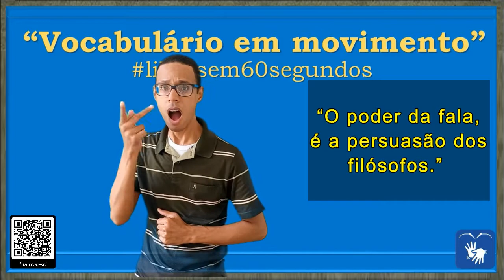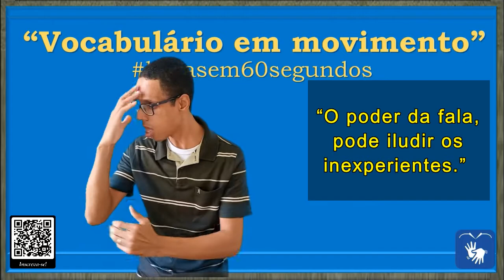SINAL de PODER (12 e 13) em Libras - Vocabulário!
DIFERENTES CONTEXTOS DE USO DA PALAVRA/SINAL "PODER"

00:05 - PODER (12)

* Que tem força, vigor e quantidade: 1. forte, acentuado, intensivo, violento, abundante, superabundante, excessivo, carregado, exorbitante, exagerado, demasiado, muito, grande, alto, volumoso.

* Que foi tornado mais intenso: 2. aumentado, avultado, crescido, exacerbado, intensificado, reforçado.

FRASES:

00:10 – “Quando bati o martelo no dedo, ai meu Deus, a dor foi muito forte.”

00:22 – “Em 2022 as chuvas têm sido mais intensas do que em anos anteriores.”

00:43 - PODER (13)

* Persuasão é uma estratégia de comunicação que consiste em utilizar recursos emocionais ou simbólicos pra induzir alguém a aceitar uma ideia, uma atitude, ou realizar uma ação. É o emprego de argumentos, legítimos ou não, com o propósito de conseguir que outro indivíduo adote certa linha de conduta, teoria ou crença

* Convicção: 1. convencimento, certeza, convicção.

* Persuadimento: 2. induzimento, instigação, persuadição.

* Enganar: 3. enganar, iludir, tapear, engodar, embair, lograr, mentir, intrujar, burlar, fraudar, trapacear, atraiçoar, trair, engambelar, empandeirar, engazupar, lábia.

FRASE:

00:48 – “O poder da fala, é a persuasão dos filósofos.”

01:01 – “O poder da fala, pode iludir os inexperientes.”

* SINAL de ABENÇOAR em Libras
* SINAL de AGUENTAR em Libras
* SINAL de ANSIEDADE em Libras
* SINAL de AUTORIZAÇÃO em Libras
* SINAL de CAPACIDADE em Libras
* SINAL de COMANDAR em Libras
* SINAL de COMPETÊNCIA em Libras
* SINAL de DOMINAR em Libras
* SINAL de GRAUS em Libras
* SINAL de HABILIDADE em Libras
* SINAL de HIDRELÉTRICA em Libras
* SINAL de INFLUENCIAR em Libras
* SINAL de MOTOR em Libras
* SINAL de PERMISSÃO em Libras
* SINAL de PLANETA TERRA em Libras
* SINAL de PODER em Libras
* SINAL de QUENTE em Libras
* SINAL de RAIO SOLAR em Libras
* SINAL de RESISTIR em Libras
* SINAL de SOL em Libras
* SINAL de SUPORTAR em Libras
* SINAL de TEMPERATURA em Libras
* SINAL de TERRA em Libras
* SINAL de BÍCEPS em Libras
* SINAL de ACADEMIA em Libras
* SINAL de PERSUASÃO em Libras
* SINAL de LÁBIA em Libras

Canva.com

Oxford Languages